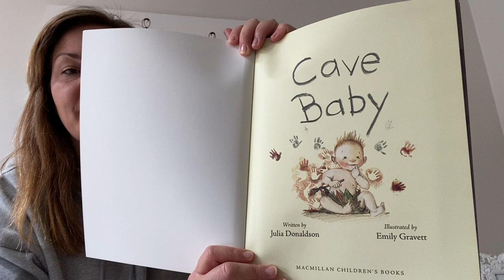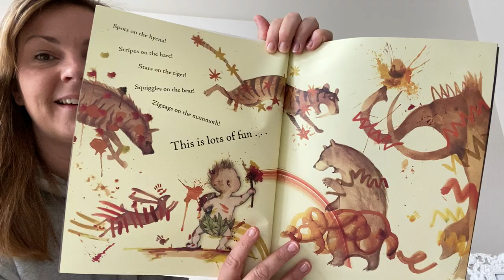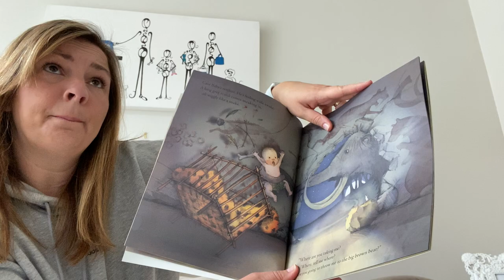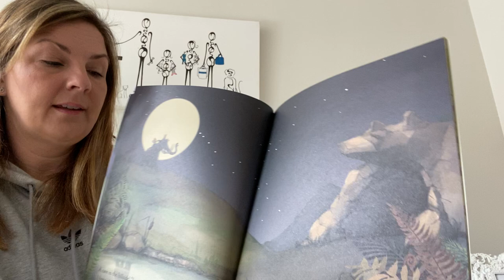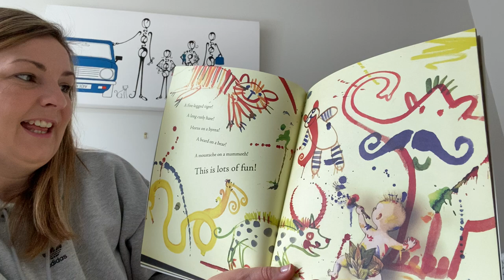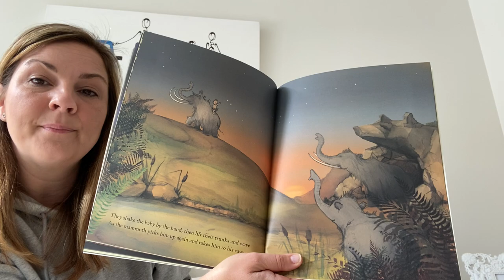Mrs Digger reads Cave Baby by Julia Donaldson.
What does the cave baby paint? Come and find out!